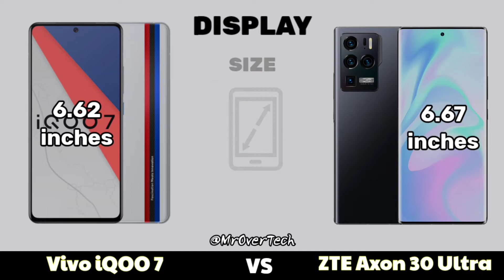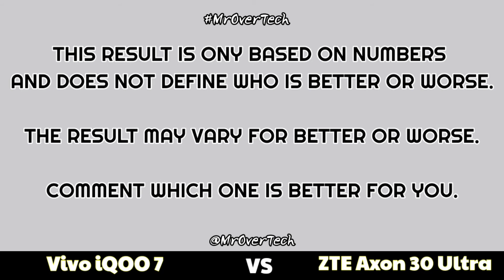ZTE Axon 30 Ultra vs Vivo iQOO 7 - Comparison ( Full Specifications & Differences ) MrOverTech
iQOO 7 Summary :-
iQOO 7 smartphone was launched on 11th January 2021. The phone comes with a 6.62-inch touchscreen display with a resolution of 1080x2400 pixels and an aspect ratio of 20:9. iQOO 7 is powered by a 1.8GHz octa-core Qualcomm Snapdragon 888 processor that features 1 core clocked at 2.84GHz, 3 cores clocked at 2.4GHz and 4 cores clocked at 1.8GHz. It comes with 8GB of RAM. The iQOO 7 runs Android 11 and is powered by a 4000mAh battery. The iQOO 7 supports proprietary fast charging.

As far as the cameras are concerned, the iQOO 7 on the rear packs a 48-megapixel primary camera with an f/1.79 aperture; a 13-megapixel camera with an f/2.2 aperture, and a 13-megapixel camera with an f/2.46 aperture. The rear camera setup has autofocus. It sports a 16-megapixel camera on the front for selfies with an f/2.0 aperture.

The iQOO 7 runs OriginOS for iQoo is based on Android 11 and packs 128GB of inbuilt storage. The iQOO 7 is a dual-SIM (GSM and GSM) smartphone that accepts Nano-SIM and Nano-SIM cards. The iQOO 7 measures 162.20 x 75.80 x 8.70mm (height x width x thickness) and weighs 209.50 grams. It was launched in Blackland, Latent Blue, and Legendary Edition colours.

Connectivity options on the iQOO 7 include Wi-Fi 802.11 a/b/g/n/ac/Yes, GPS, Bluetooth v5.20, NFC, USB Type-C, 3G, and 4G (with support for Band 40 used by some LTE networks in India). Sensors on the phone include accelerometer, ambient light sensor, compass/ magnetometer, gyroscope, proximity sensor, and in-display fingerprint sensor. The iQOO 7 supports face unlock.

ZTE Axon 30 Ultra 5G Summary :-

ZTE Axon 30 Ultra 5G smartphone was launched on 16th April 2021. The phone comes with a 6.67-inch touchscreen display with a resolution of 1080x2400 pixels and an aspect ratio of 20:9. ZTE Axon 30 Ultra 5G is powered by an octa-core Qualcomm Snapdragon 888 processor. It comes with 8GB of RAM. The ZTE Axon 30 Ultra 5G runs Android 11 and is powered by a 4600mAh battery. The ZTE Axon 30 Ultra 5G supports Quick Charge 4+ fast charging.

As far as the cameras are concerned, the ZTE Axon 30 Ultra 5G on the rear packs a 64-megapixel primary camera with an f/1.9 aperture; a 64-megapixel camera with an f/1.6 aperture; a 64-megapixel camera with an f/2.2 aperture, and an 8-megapixel camera. The rear camera setup has autofocus. It sports a 16-megapixel camera on the front for selfies.

The ZTE Axon 30 Ultra 5G runs MyOS 11 is based on Android 11 and packs 256GB of inbuilt storage. The ZTE Axon 30 Ultra 5G measures 161.53 x 72.96 x 8.00mm (height x width x thickness) and weighs 188.00 grams. It was launched in Black, Mint, Tan, and White colours.

Connectivity options on the ZTE Axon 30 Ultra 5G include Wi-Fi, NFC, and USB Type-C. Sensors on the phone include accelerometer, ambient light sensor, gyroscope, and proximity sensor.